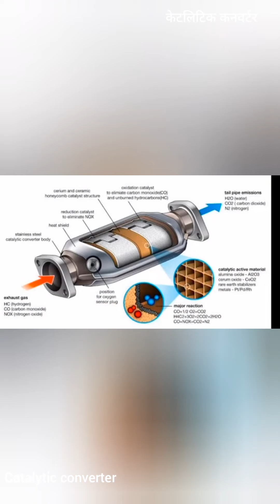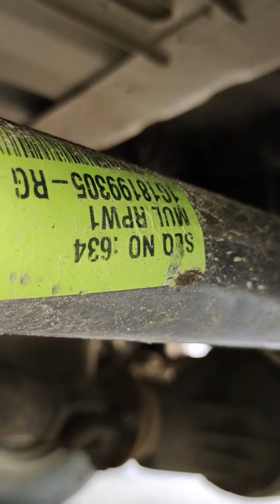eco silencer converter price, catalytic converter, Eeco safety, catalytic converter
eeco silencer converter price
catalytic converter
Eeco silencer
What does the catalytic converter do?
What 3 things does a catalytic converter do?
What is in a catalytic converter that is so valuable?
Which cars are most likely to have catalytic converter stolen?
Catalytic converter theft
Catalytic converter function
Catalytic converter symptoms
Catalytic converter cleaner
Catalytic converter diagram